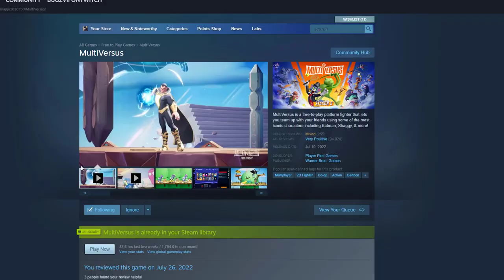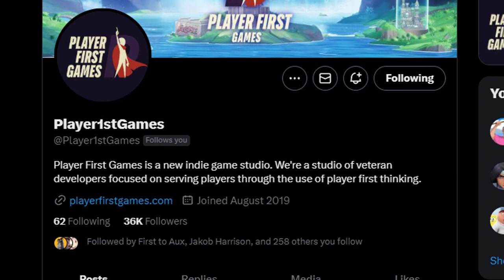The Real Reason Why Multiversus Died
Comment what made you quit mvs and will u be returning in 2024?

Multiversus, WarnerBros, Multiversus Gameplay, Multiversus Esports, Multiversus Dead, Multiversus Shut Down,